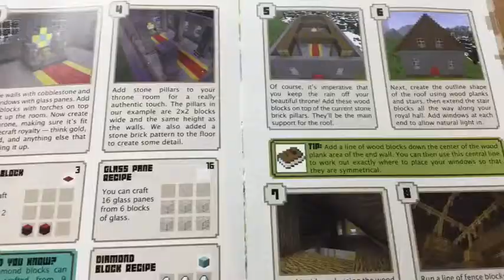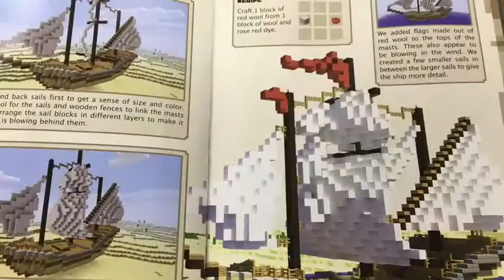Minecraft Construction Handbook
This is a video book trailer made by a 2nd grader for the book Minecraft Construction Handbook by Stephanie Milton.